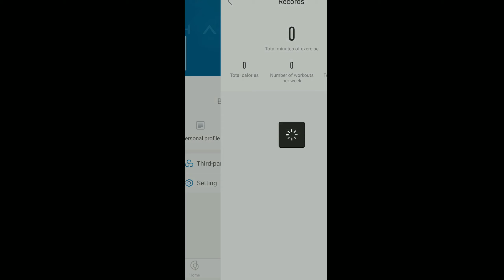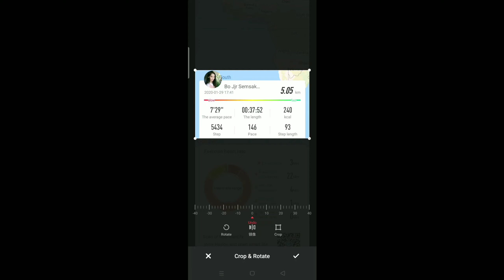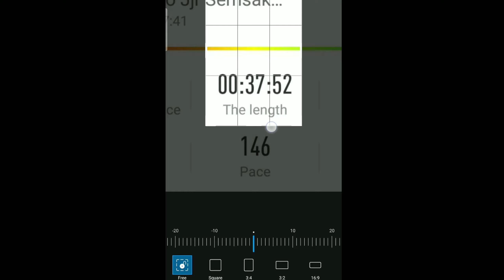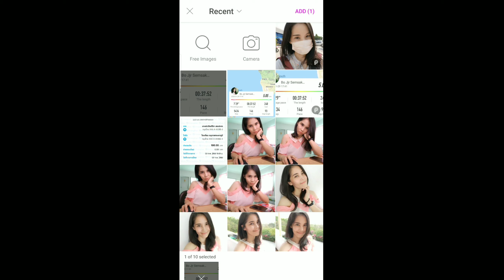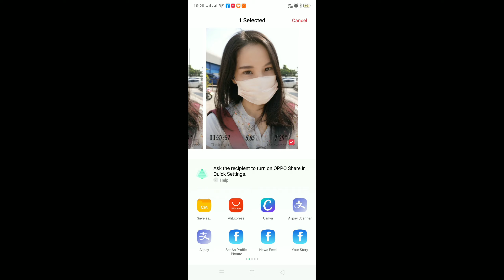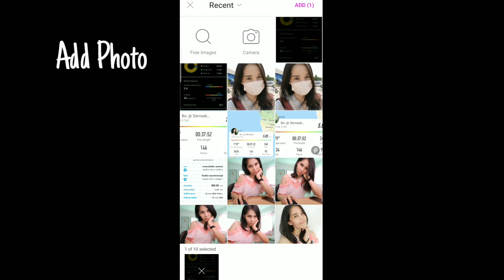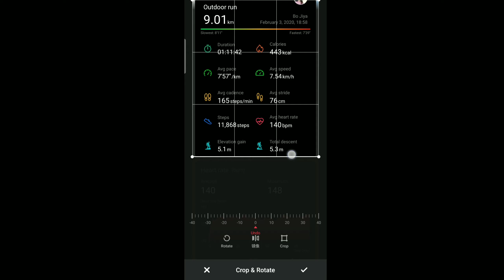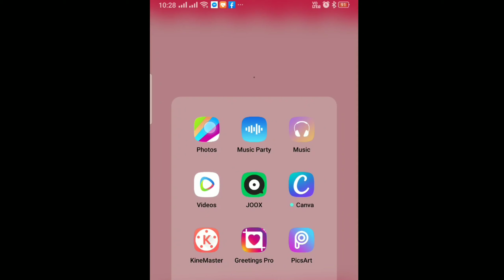How to: อวดสถิติการวิ่งด้วยภาพของเราเอง l PicsArt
สวัสดีค่ะ หลายท่านอาจเจอปัญหา
เวลาวิ่งจบ อยากแชร์รูปพร้อมกับสถิติการวิ่ง
ที่เป็นรูปที่เราต้องการ แต่แอพของสมาร์ทวอชของเราเนี่ย
ดันไม่รองรับ การเปลี่ยนรูปได้
คลิปนี้ แม่โบก็จะมาสอนวิธีง่ายๆ
ด้วยแอพ PicsArt ค่ะ
รับรอง ไม่ยากเกินความสามารถแน่นอนจ้า

และไปให้กำลังกันที่เพจแม่โบด้วยน๊าา